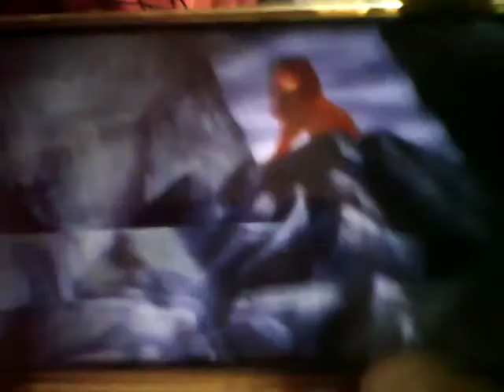Scar golpea a Sarabi Fandub